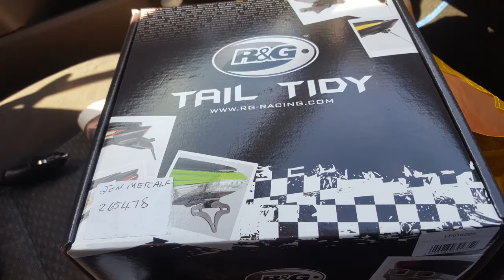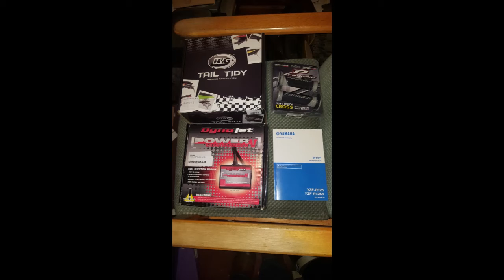Kit Spartan Motorcycles and more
March 2019 was a busy month and I had so much help from friends and family. Thank you to everyone who was part of March.